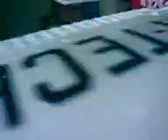Art Tech Cessna 182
Testing the servo's and engine of an RC Art Tech Cessna 182, 4-Channel. Sorry for the 'beep' sound of the engine. The microphone of my mobile phone is taking that kind of sound more than it is in real...  Thanks to TWR-TRADING